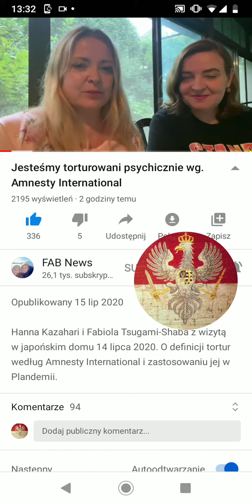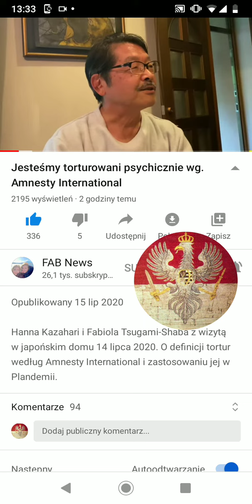FAB News - Hanna Kazahari o pandemicznej nadgorliwości japońskich firm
Zapraszamy do obejrzenia skrótu z kanału FAB News, gdzie Hanna Kazahari omawia temat "nadgorliwości japońskich firm". W tym interesującym filmie, Kazahari przygląda się zjawisku, w którym japońskie przedsiębiorstwa wykazują nadmierną gorliwość i zaangażowanie w swoje działania biznesowe, co ma zarówno pozytywne, jak i negatywne konsekwencje.

Film ten oferuje wgląd w kulturę pracy w Japonii, eksplorując, jak praktyki biznesowe i etyka pracy wpływają na japońskie firmy i ich pracowników. Kazahari omawia, w jaki sposób taka nadgorliwość wpływa na produktywność, kreatywność oraz na życie osobiste pracowników.

Odkryj, jakie są wyzwania i korzyści wynikające z kultury pracy w Japonii oraz jakie lekcje mogą z tego wyciągnąć firmy i pracownicy na całym świecie. Film ten jest cennym źródłem wiedzy dla każdego zainteresowanego kulturą biznesu, zarządzaniem i międzynarodowymi praktykami pracy.

**Tagi:**
- FAB News
- Hanna Kazahari
- Nadgorliwość japońskich firm
- Kultura pracy w Japonii
- Etyka pracy
- Produktywność
- Kreatywność
- Biznes międzynarodowy
- Zarządzanie
- Praktyki pracy

Informacja Prawna: Materiał wideo jest wykorzystywany wyłącznie w celach informacyjnych i edukacyjnych. Wszystkie prawa autorskie należą do właścicieli oryginalnych treści. Cel: Ten filmik ma na celu udostępnienie informacji i nie stanowi naruszenia praw autorskich. Deklaracja: Opinie i treści przedstawione w tym filmie nie odzwierciedlają koniecznie moich osobistych poglądów i opinii. Źródło: Materiał pochodzi z różnych kanałów i jest wykorzystywany w duchu dobrej wiary dla celów edukacyjnych.